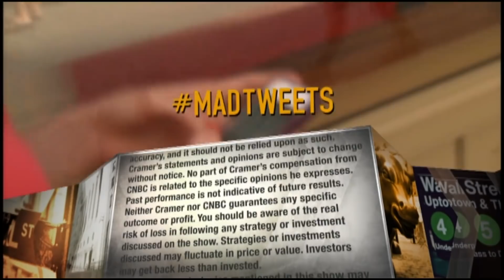'Tremendous lack of teamwork' ails pandemic response: Retired Gen. Stanley McChrystal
Retired Gen. Stanley McChrystal dishes out advice about teamwork, leadership and organizational structure amid the global coronavirus pandemic.

CNBC TV